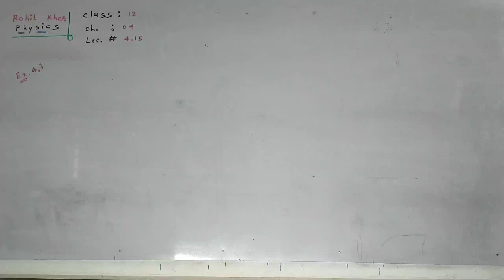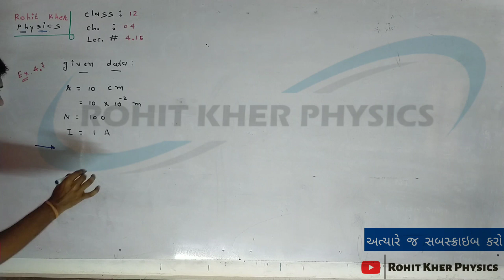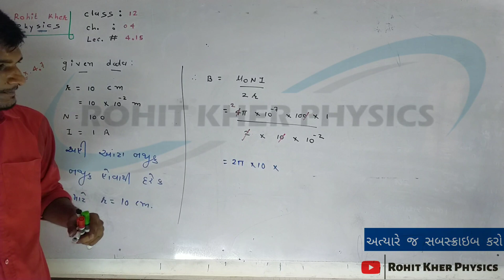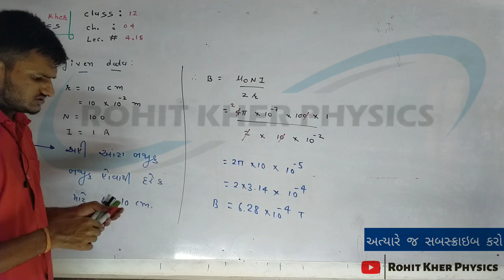4.15 ઉદાહરણ 4.7 | Chapter 4 | Physics | Class 12 | Ncert | Gujarati midium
આ લેક્ચર માં class 12 , Physics ના chapter ૪ માં Ex. 4.7 વિશે વાતો કરવામા આવી છે.

class 12